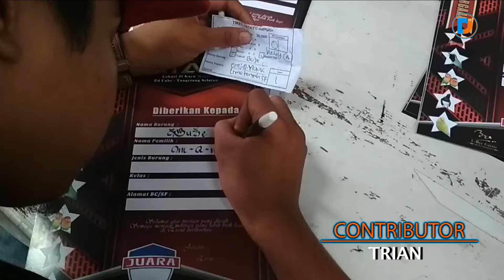BURUNG-BURUNG BERKICAU AYU DI JATAYU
Lomba burung kicau mania